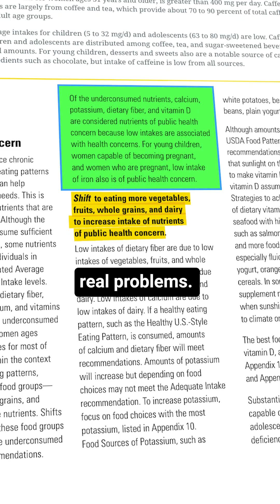Potassium Deficiency Is Skyrocketing And Deadly